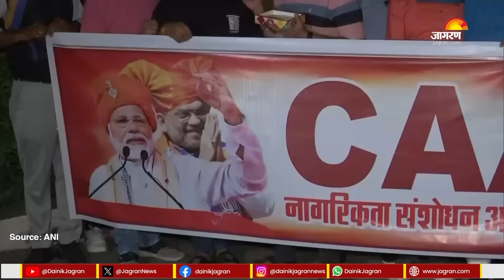CAA को लेकर क्या अफवाह उड़ रही है? | Hindi News | CAA Implementation | Amit Shah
नागरिकता संशोधन कानून शॉर्ट में कहें CAA सोमवार की शाम से लागू हो गया है। CAA पाकिस्तान, बांग्लादेश और अफगानिस्तान के गैर मुस्लिम शरणार्थियों को भारत की नागरिकता प्रदान करेगा। हालांकि, ये कानून नॉर्थ ईस्ट राज्यों जैसे कि अरुणाचल प्रदेश आदि के आदिवासी क्षेत्रों में लागू नहीं किया जाएगा। नागरिकता (संशोधन) अधिनियम, 2019 पूर्वोत्तर राज्यों के अधिकांश जनजातीय क्षेत्रों में लागू नहीं किया जाएगा, जिनमें संविधान की छठी अनुसूची के तहत विशेष दर्जा प्राप्त क्षेत्र भी शामिल है।